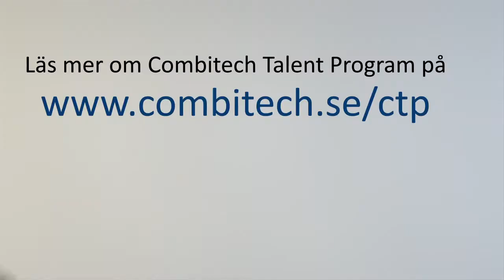Combitech Talent Program, en rivstart för karriären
Vill du på kort tid få möjlighet till utvecklingsuppdrag som du trodde låg långt in i framtiden? Och uppleva kraftfull personlig utveckling under hela resan?